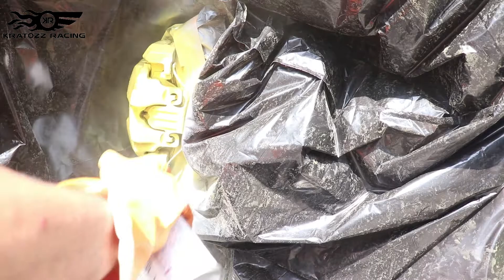COMO PINTAR TUS CALIPERS DE BMW325I SUPER DEPORTIVOS